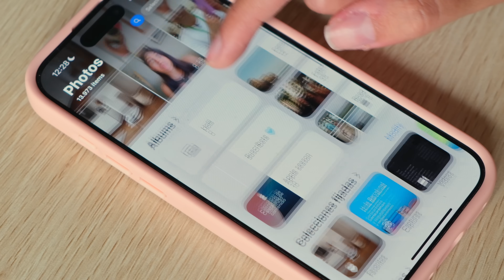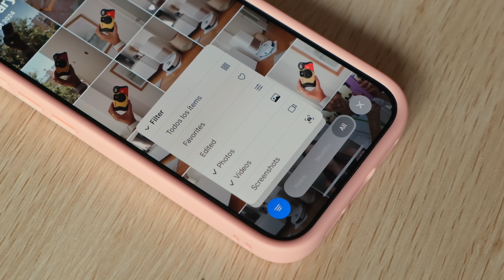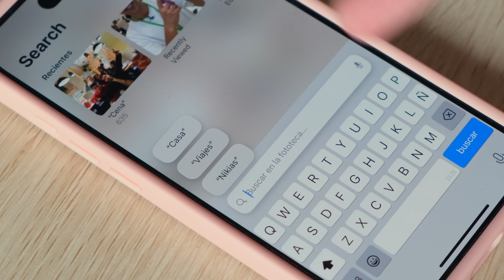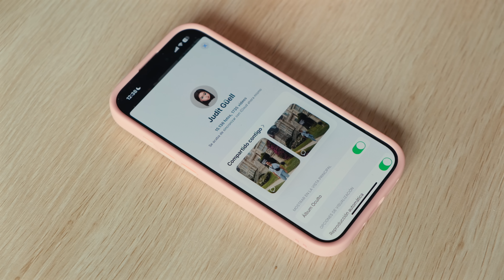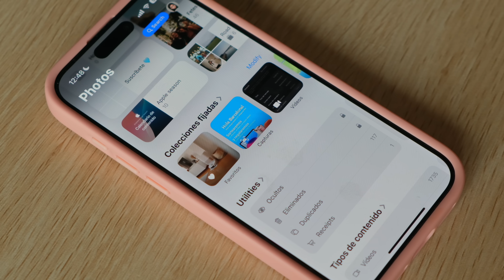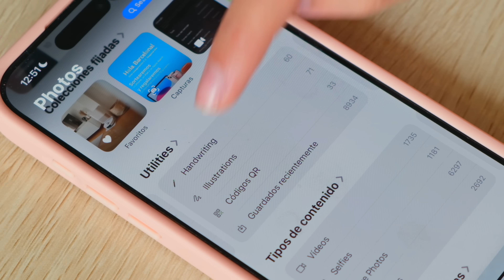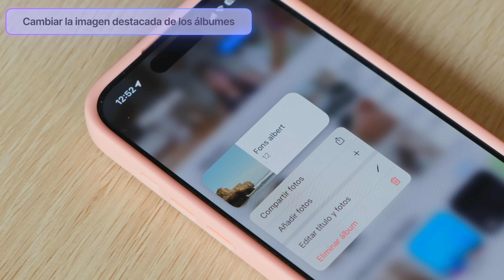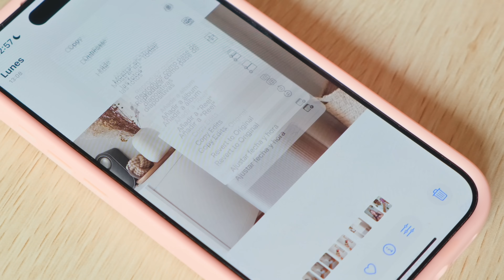🎞️ Así ha cambiado la app Fotos de tu iPhone con iOS 18: ¡Todo lo que debes saber!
Si has instalado iOS 18 en tu iPhone... La aplicación de fotos ha cambiado. Hoy te enseño todos los cambios y algunos truquitos para sacarle el máximo provecho.

Prueba Setapp Mobile en tu iPhone aquí (No disponible para iPad!)

□ ¡Prueba 30 DÍAS GRATIS de SetApp! Solo con mi código YUSPROJECT o haciendo clic

Mi equipo  ▾
✩ Consíguelo en Amazon
‣ Miniaturas | photoshop cc, canva, figma

Capítulos:
» Intro:  00:00
» La nueva interfaz: 00:20
» Sponsor: 06:06
» Personaliza la app:  07:29
» Trucos y consejos: 10:50